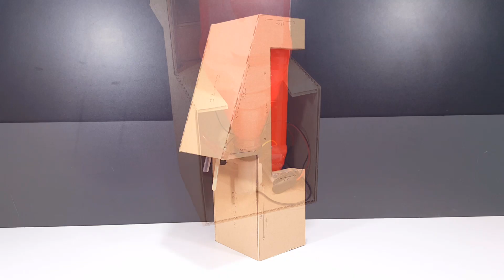Dispensador de Bebida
¡¡Hola amigos!! en este video haremos una maquina expendedora de bebidas, espero les guste!!!

Materiales👇👇
►Cartón
►Un palo de helado
►Una regla
►Cuter
►lápiz
►Pistola de silicona caliente
►Tijera
►Punzón
►Manguera delgada
►Una mini bomba de agua
►Un interruptor
►Una batería de 9 v.
►Conector para la batería
►Un poco de cables
►Una tapa de plastico